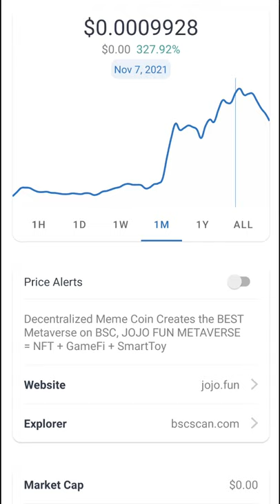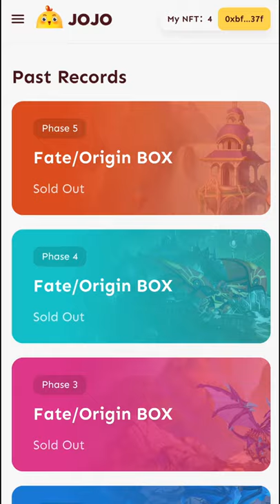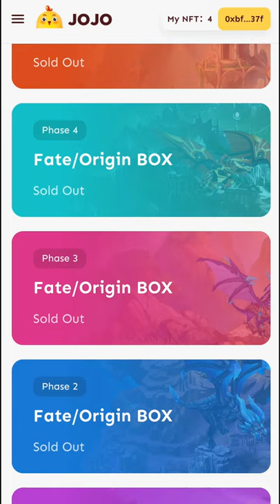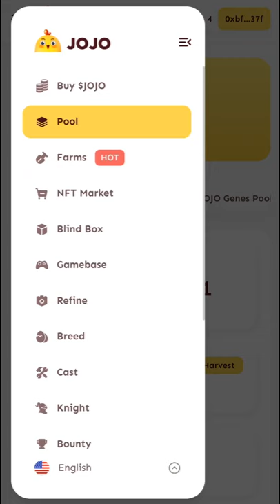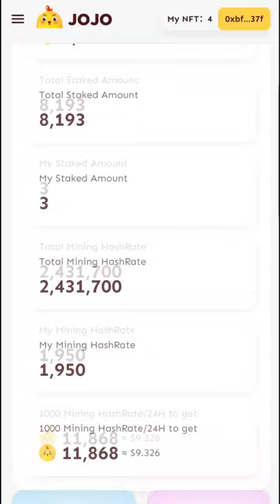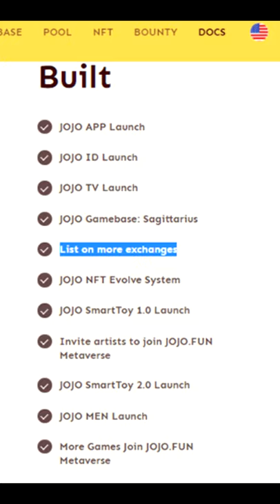UPDATE TERBARU JOJO NOVEMBER 2021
Kali ini video akan membahas mengenai update game JOJO terbaru utnuk November 2021. Peternakan ayam digital ini telah mencapai beberapa prestasi yang lumayan signifikan untuk usia yang baru 3 bulan.

Buy minim 0,1 bnb bep20

*Klik aja link referal di bawah*

Tutorial:
Masuk link di bawah - Menu "Bounty" - Claim Task - klik Pancakeswap - Buy

0x78a499a998bdd5a84cf8b5abe49100d82de12f1c
Slipage 12%-15%

FATE ORIGIN

The First 3D MMORPG PlaytoEarn on BSC
Powered by @JOJOMetaverse Gamebase